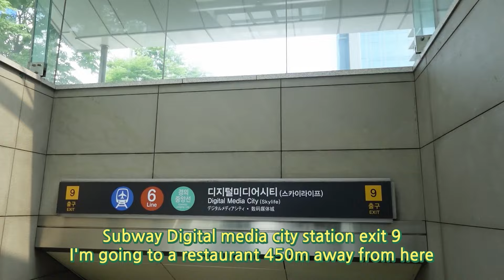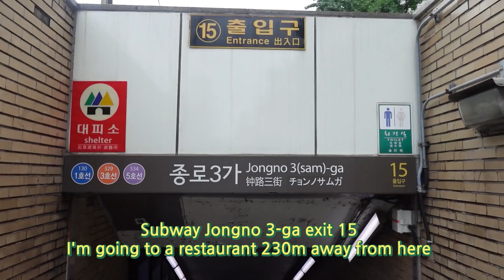[koreanfood] Sashimi bibimbap vs Beef tartare bibimbap , 서울 회덮밥 육회비빔밥 맛집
Let me introduce you to delicious food and famous restaurants,